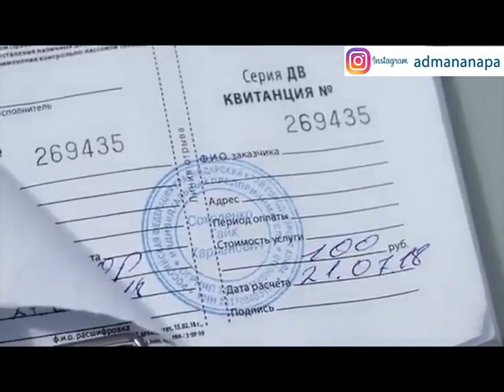Дело Остапа Бендера в Анапе живет!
Дело Остапа Бендера в Анапе живет!  На курорте разбираются с платным въездом на «Ласточкины гнезда». Эта смотровая площадка привлекает к себе не только тысячи туристов, но и ловких бизнесменов.  Как ни странно, ни администрация курорта, ни силовики не знают, как подъезд к главной достопримечательности курорта оказался в частной собственности.